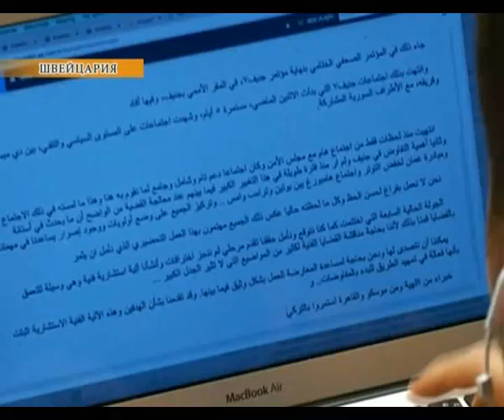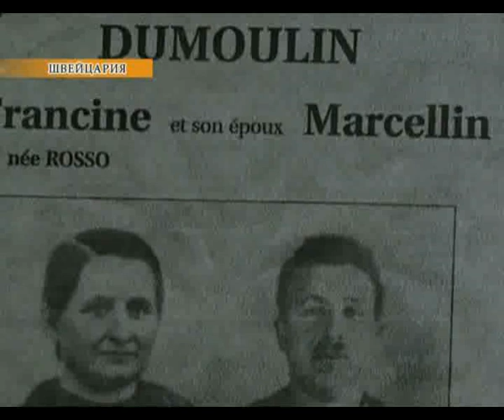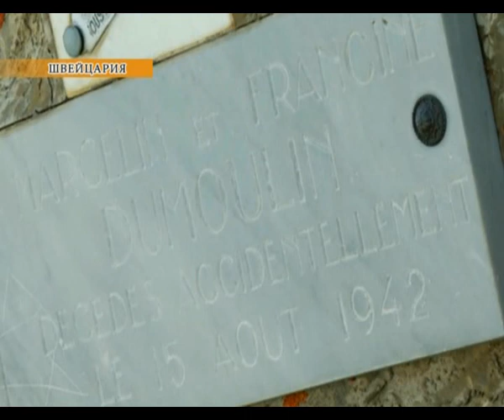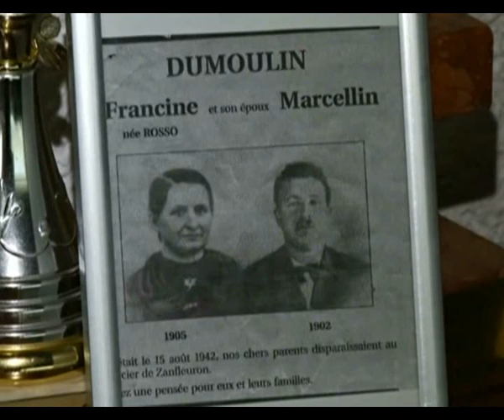Новости мира (21.07.2017)